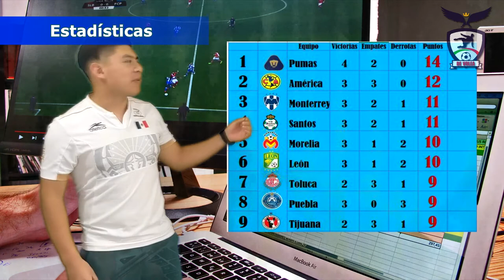Jornada 6 Liga MX! Lo que dijo Gignac a Menez. Caixinha en aprietos!| De Volea!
Buenos partidos en esta jornada 6, los pumas son super lideres, cruzs azul no ganda de local y 2 franceses deciden el tigres vs américa!